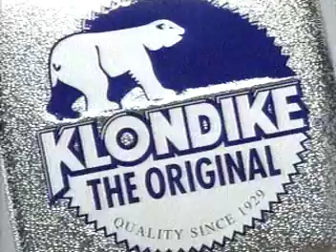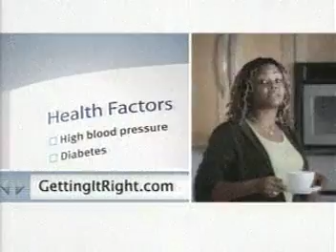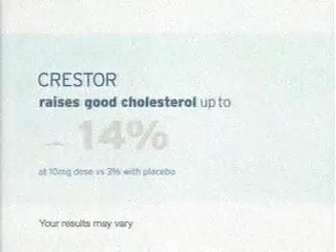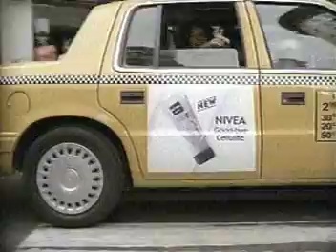ATWT 6 25 07